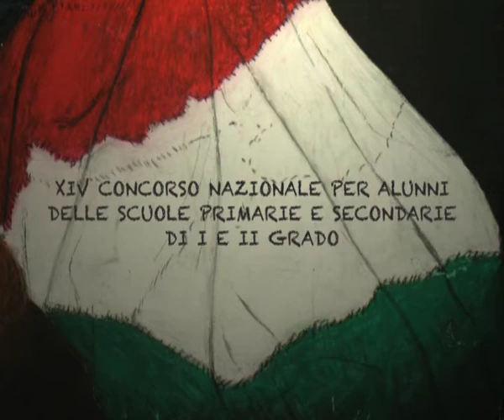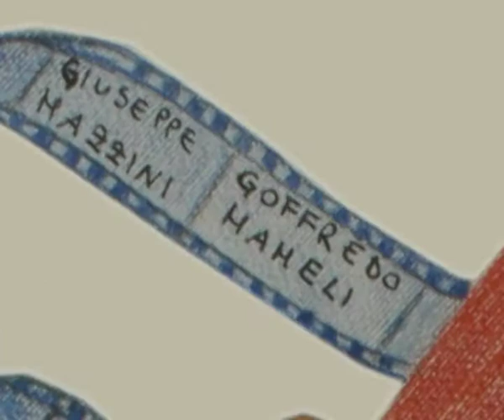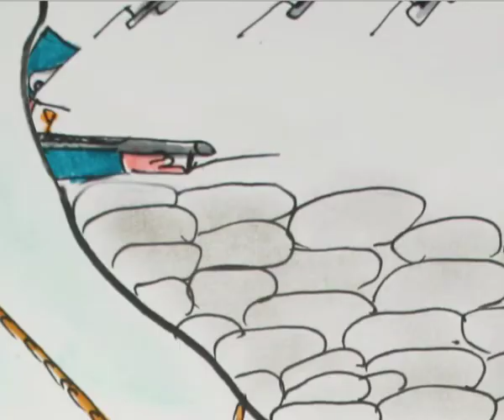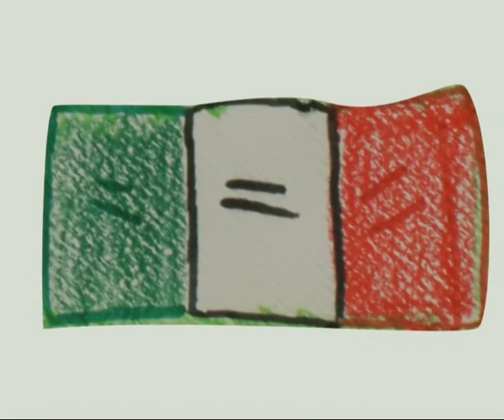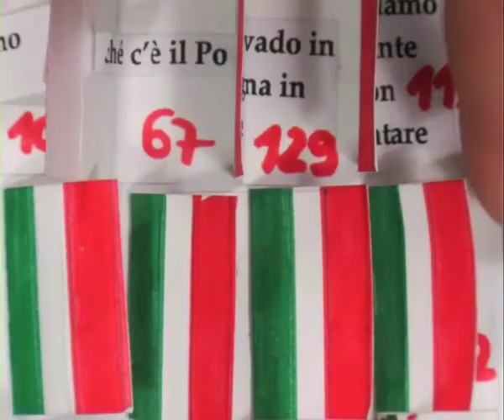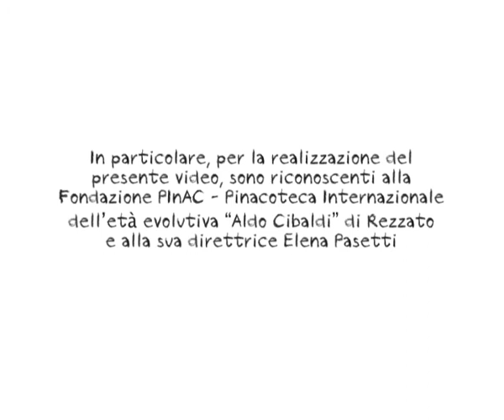Fratelli d'Italia. 150 anni dall'unità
Ecco il video che racconta alcuni dei disegni che hanno partecipato al concorso Fratelli d'Italia organizzato dall'Associazione Amici dell'Università Cattolica. La PInAC ha collaborato all'organizzazione e nei suo archivi conserva tutti questi bei disegni. L'Associazione Avisco si è occupata della realizzazione del video